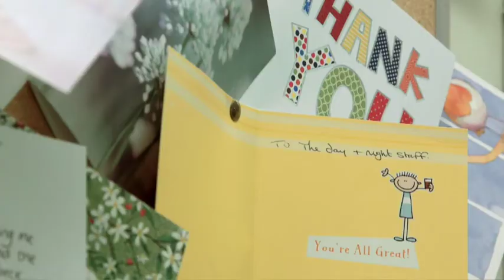Mid Dorset Integrated Hub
Dorset County Hospital's Head of Transformation and Performance Improvement Sarah Knight talks about the benefits of the Mid Dorset Integrated Hub and plans for the future